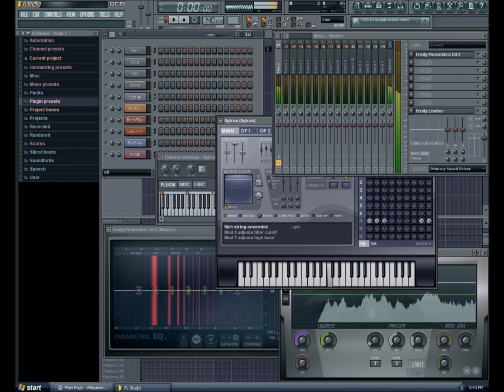Fl studio Club project download